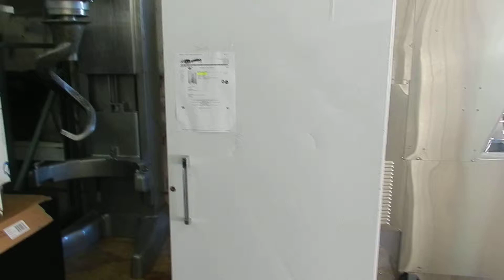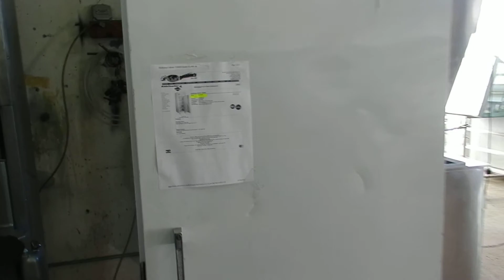A1Equipment Kelvinator 1 Door Blast Freezer Working In our warehouse in Miami,FL on January 3,2012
This is a video of our